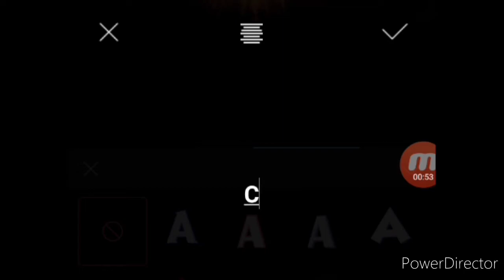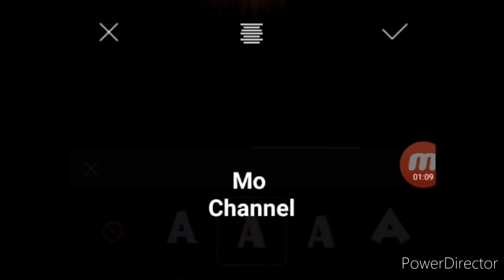1 Minute Create A Youtube Intro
BTC 386N2ajUN5865Fy8tfox8eGRnrX6GPwzt6

How To Make A Youtube Intro in 1 Minute is a 1 Minute Youtube Intro Video.